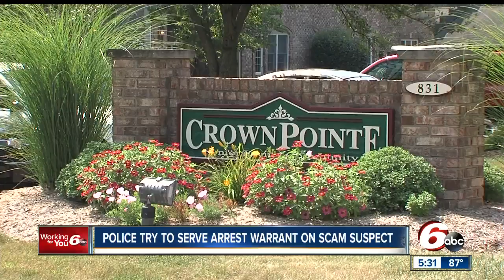Police try to serve arrest warrant on scam suspect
Last month police said the woman stole from an assisted living facility.